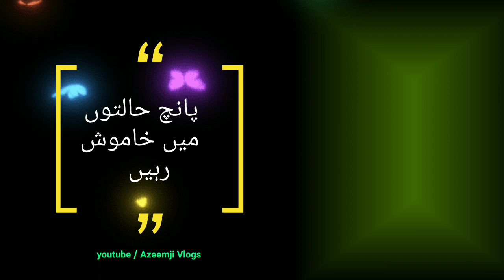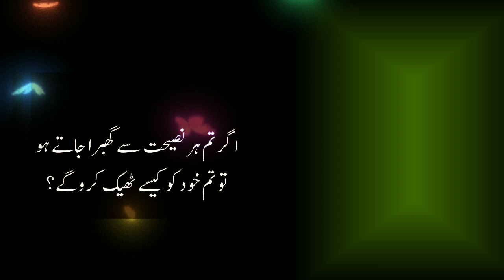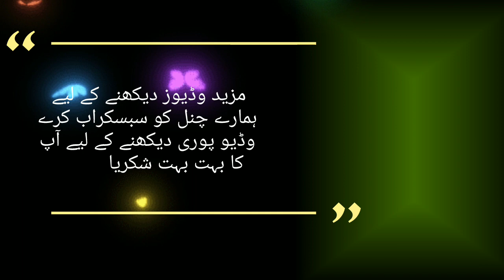Khamosh Rahen | Urdu Quotes | Best Heart Tuching Urdu Quotes| Motivational Quotes |Azeemji Vlogs